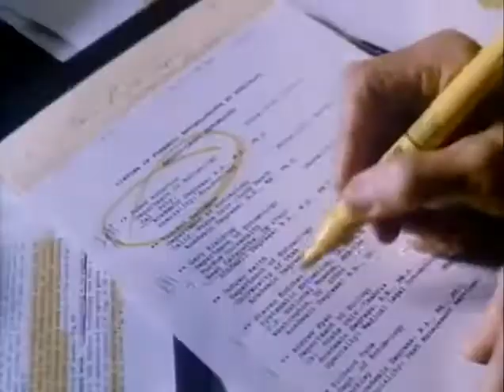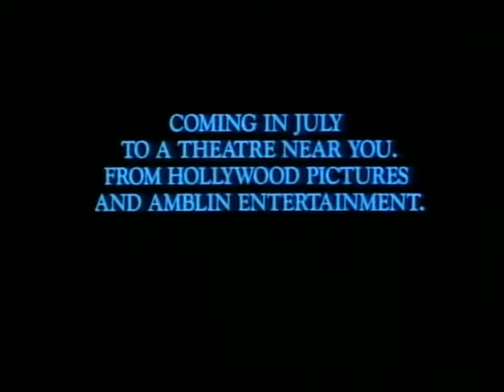ARACHNOPHOBIA Trailer (1990) | PLANET DARK